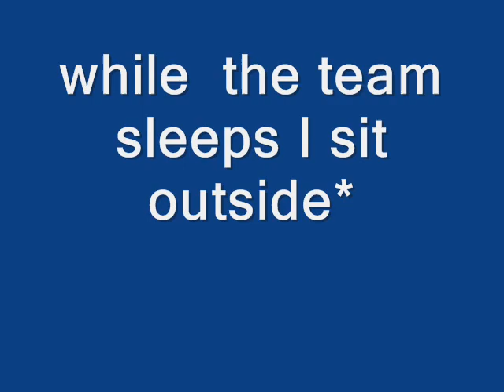Cece's story ep 4 =}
ep 4 is about the lake a very special lake to tell you answers